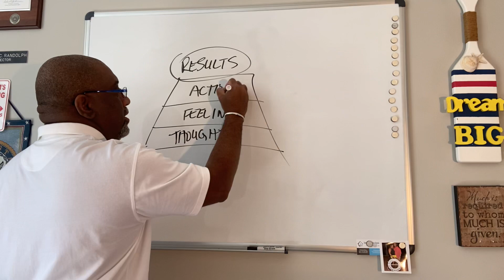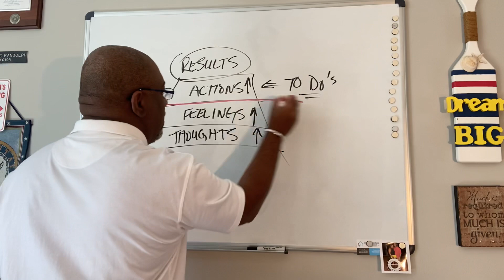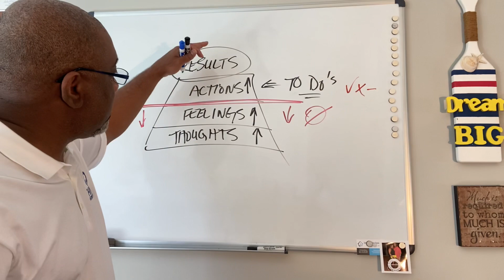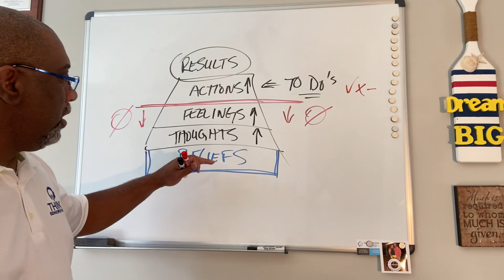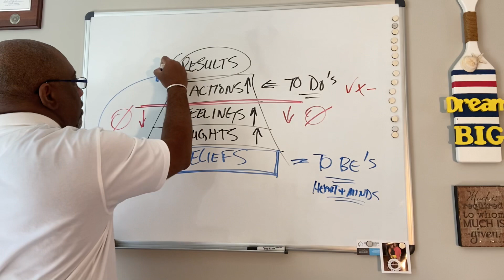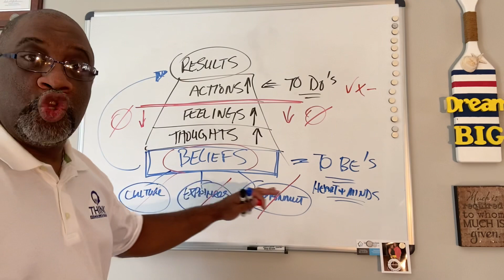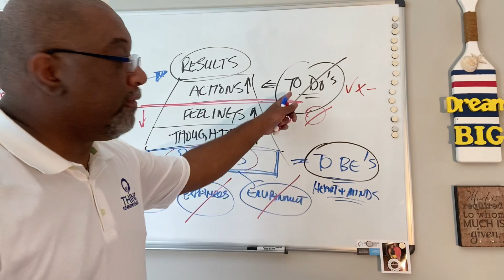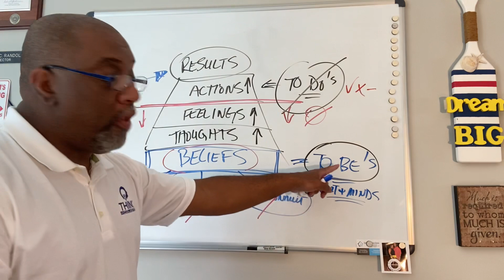William’s Whiteboard - Episode 15 - The RESULTS Stack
Welcome to this week’s episode where I discuss how seeking to capture hearts and minds are far better than creating a new list of to do’s.